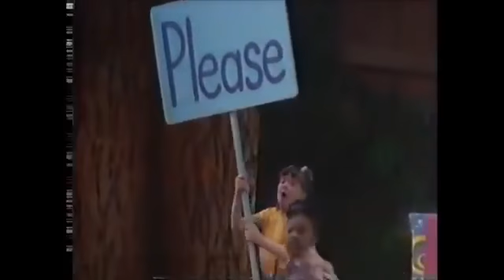Four Little Ducks (Barney Live! In New York City)